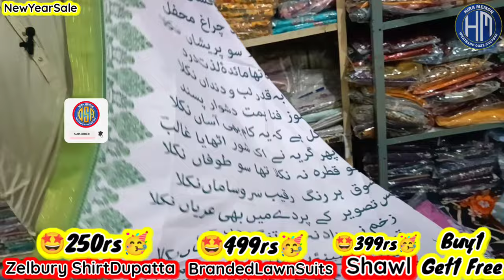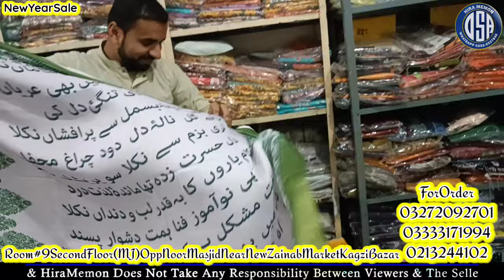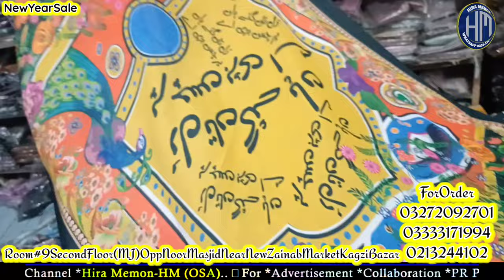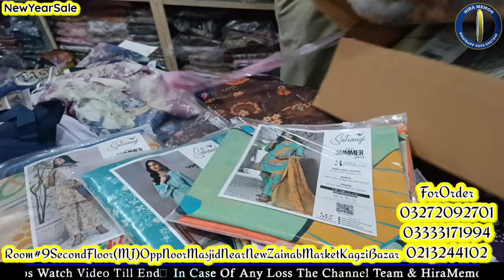ZELBURY KHADDI EDENROBE 250** Branded Ladies Suits 499** Memon.G Kagzi Bazar Wholesale WearHouse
Memon.G Biggest Wholesaler**KagziBazar Brands Wholesaler** MemonJee Fabric  @MemonsVlog

In This Video You Can See:
All Branded Suits In Low Price

ladies suit
ladies suits
bin saeed wholesale market
winter suit
asian suits
ladies asian suits
cotton suit
wholesale market
fancy
tufani suit
branded kurti
kurti wholesalers surat
party wear dresses wholesale price
branded pakistani suits
ladies original suits
You Can Also Use These Tags: